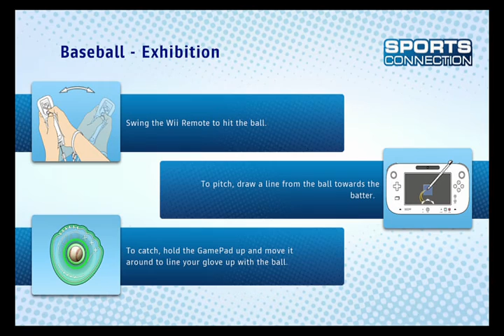ESPN Sports Connection Baseball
Family Friendly Gaming is pleased to share this game play trailer for ESPN Sports Connection on the Wii U.